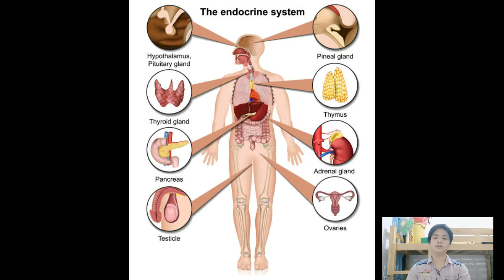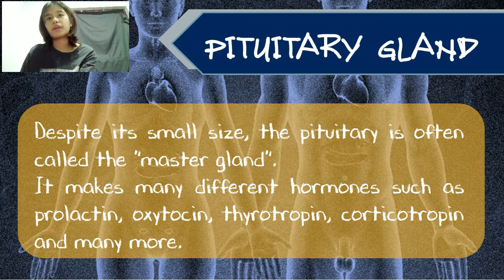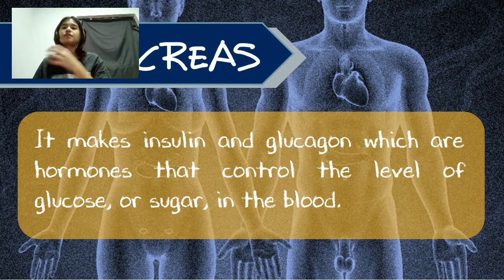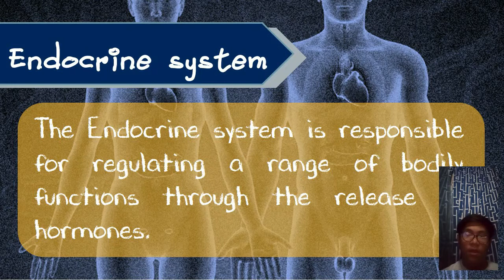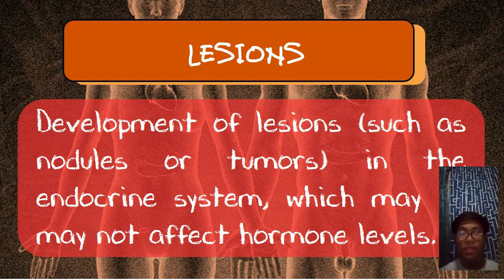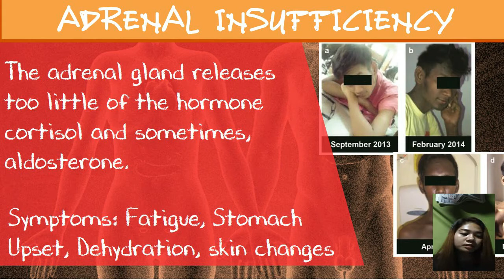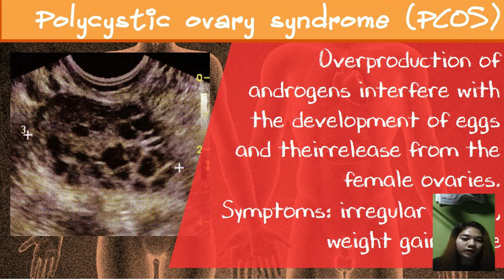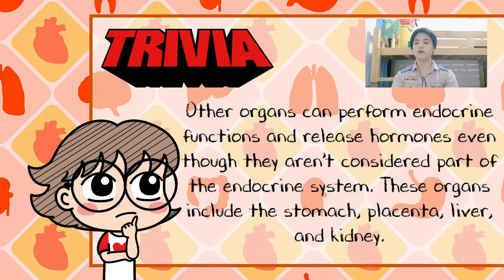BSED-1D Endocrine System